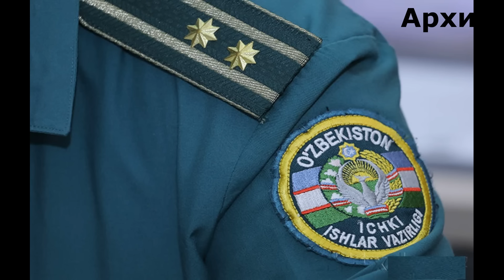ИИБ ЖҚБ ХОДИМЛАРИГА НОҲАҚ АЙБЛОВЛАР УЮШТИРИЛИБ ИШДАН БЎШАТИБ ЮБОРИЛМОҚДА